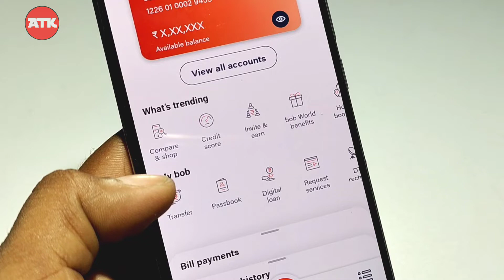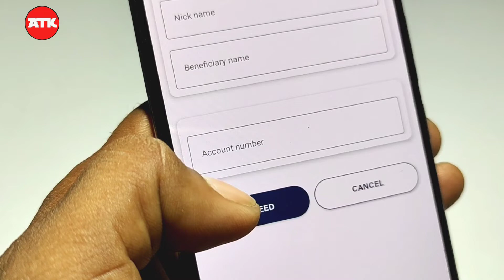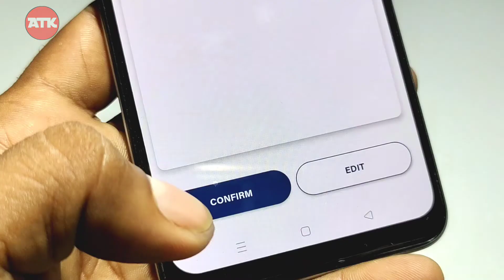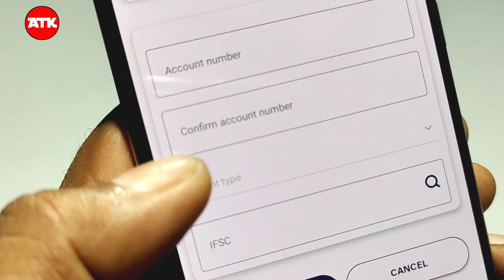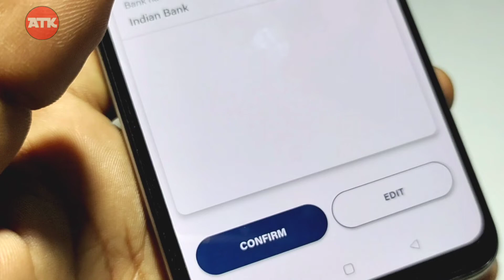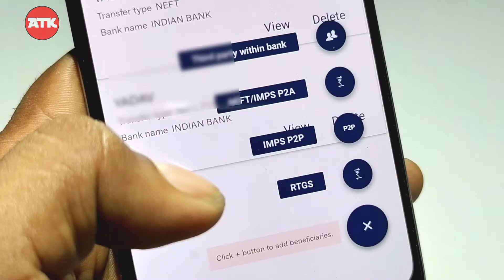Bank of Baroda bob world me beneficiary ko kaise add kare | bob world add beneficiary fund transfer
About video:-
          es video me aap ko bataya gya hai ki aap bank of baroda ke mobile banking Application bob World me fund transfer ke liye beneficiary ko kaise add karte hai

bob World add beneficiary fund transfer